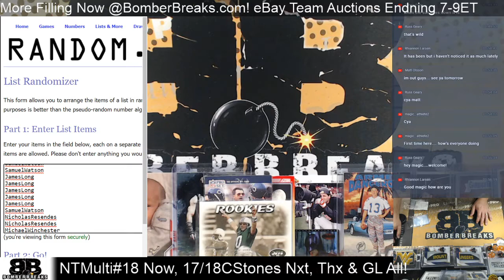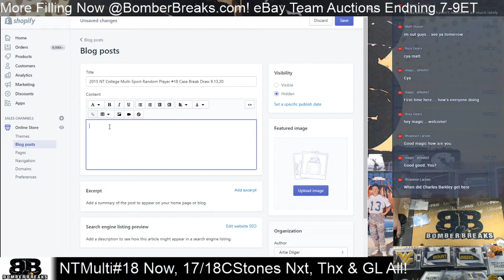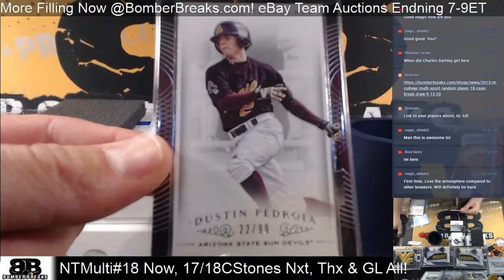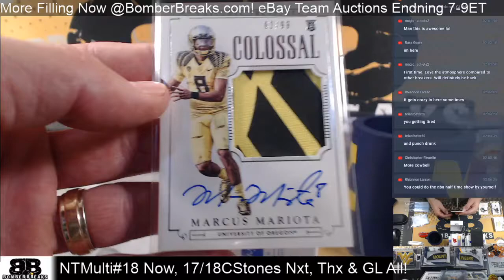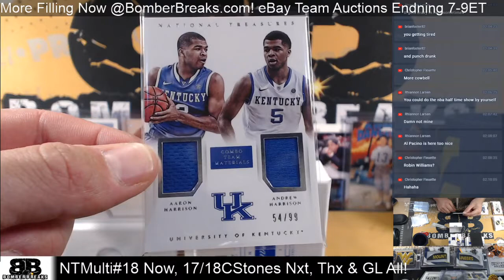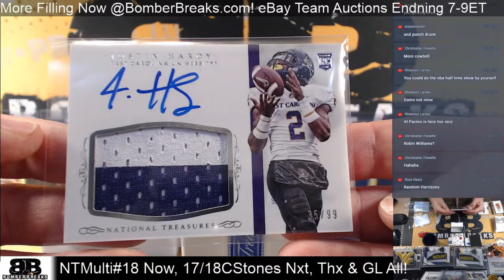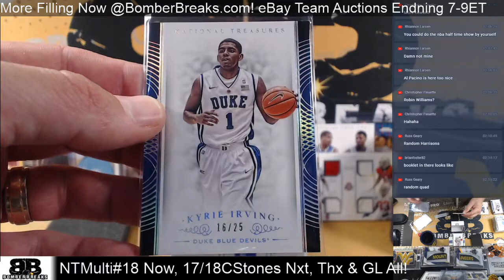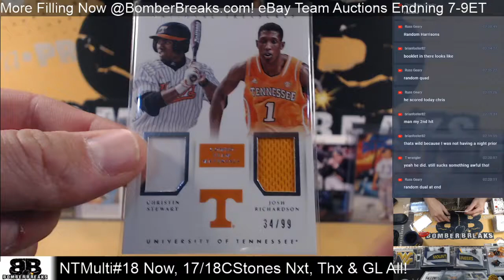2015 National Treasures College Multi Sport Random Player #18 Case Break 9 13 20